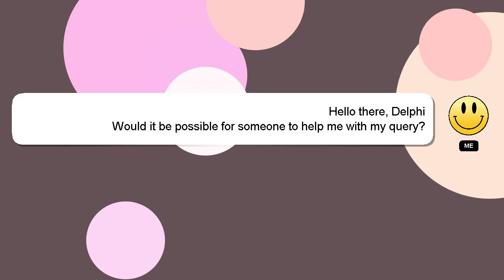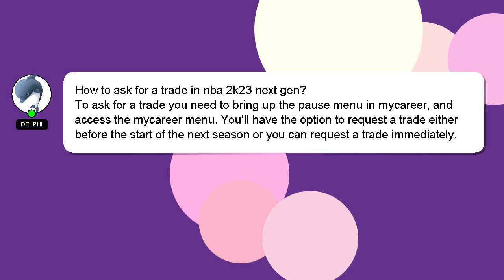How to ask for a trade in nba 2k23 next gen?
Let me give you a quick introduction about myself, Hey, I'm known as Delphi. Let me help you with your questions. - How to ask for a trade in nba 2k23 next gen?

I will express my appreciation for your answer by 'hearting' it.

*2 What we are experimenting :*